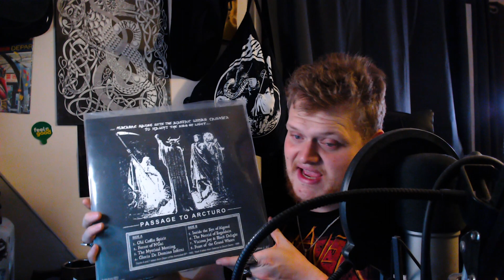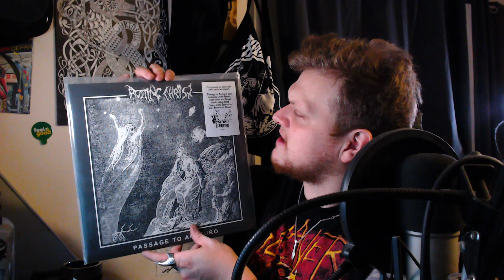Rotting Christ Live Gave Me Whiplash!!